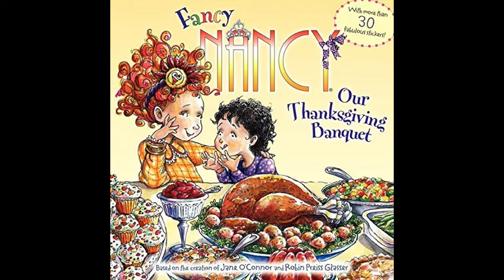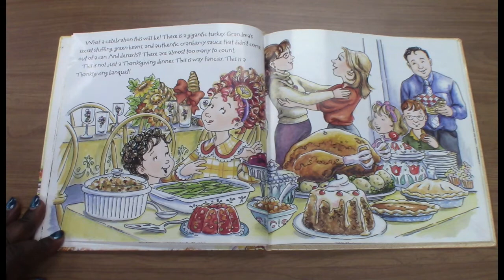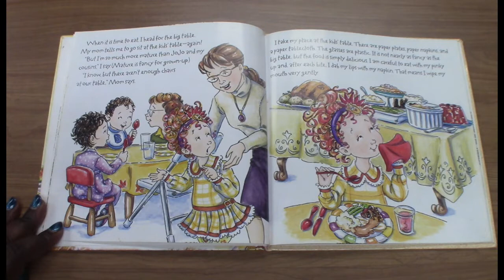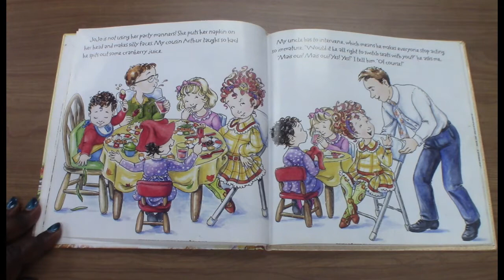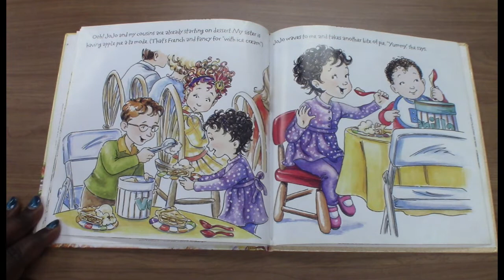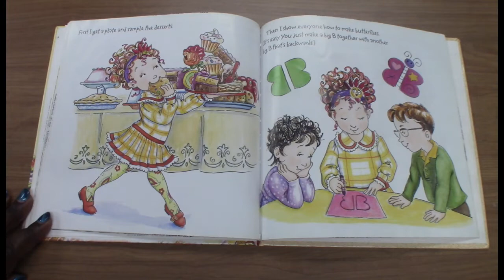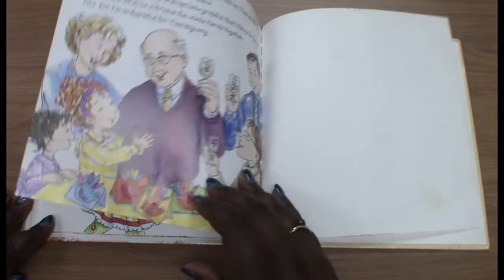Fancy Nancy: Our Thanksgiving Banquet by Jane O'Connor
Join Fancy Nancy and her family as they come together to celebrate Thanksgiving.